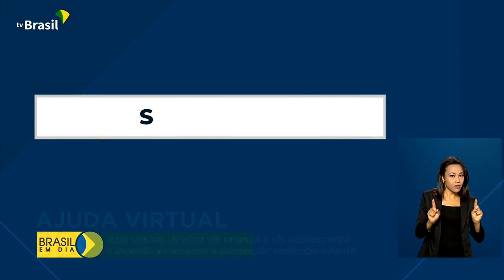Direitos Humanos | Ajuda virtual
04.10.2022 - Aplicativo incentiva crianças e adolescentes a conhecer leis de proteção a menores e a denunciar casos de  violência.